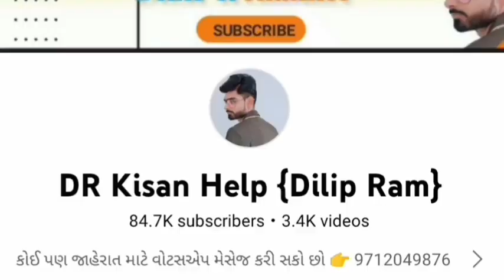અંબર ટ્રેલર વેચવાનું છે@DRKisanHelp_DilipRam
Farmer help
ખેડૂત હેલ્પ